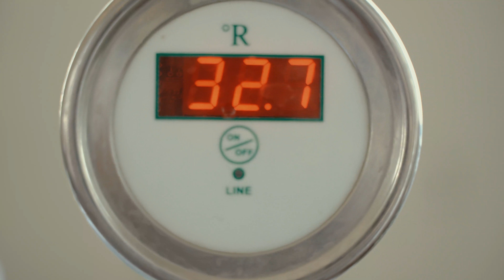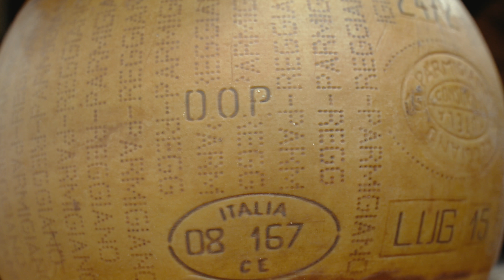Parmigiano Reggiano - Il segreto di uno dei formaggi più famosi al mondo!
Il Parmigiano Reggiano, uno dei formaggi più buoni e conosciuti al mondo! Dopo l'esperienza del Prosciutto Crudo di Parma vi porto a scoprire i segreti che si celano dietro alla lavorazione di un formaggio 100% italiano come varie stagionature che vanno da 1 anno fino a 10 anni per gli amanti di un sapore molto deciso.

Volevo ringraziare gli amici di CURIOSEETY per aver organizzato alla perfezione la visita guidata in una delle migliori fabbriche di Parmigiano Reggiano.
Prenotate la vostra esperienza personalizzata con un seplice click sul sito internet 👇🏻👇🏻
Per maggiori info contattateli tramite email o la loro pagina instagram 👇🏻

Un ringraziamento a Matteo di ParmaLook per avermi aiutato con la narrazione!